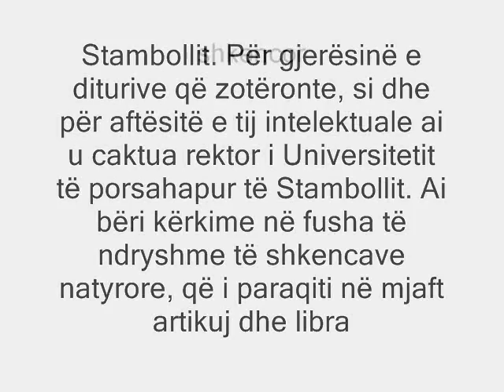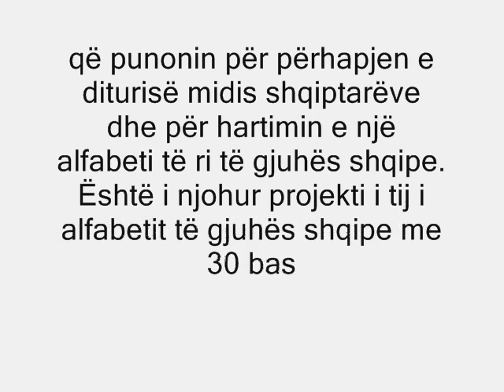Edmond Muho Hasan Tahsin Cameria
Edmond Muho - Hasan Tahsini